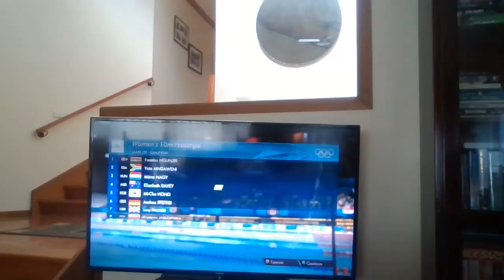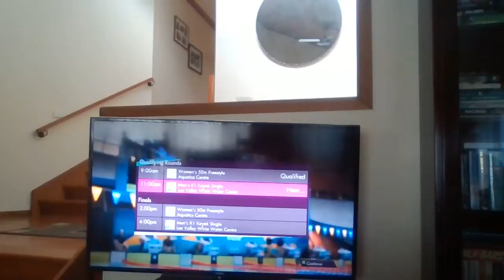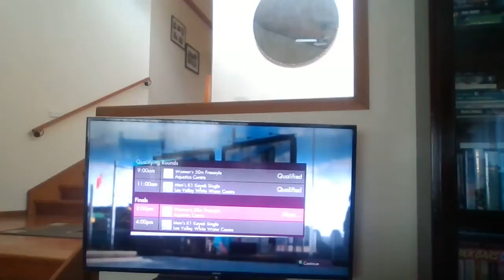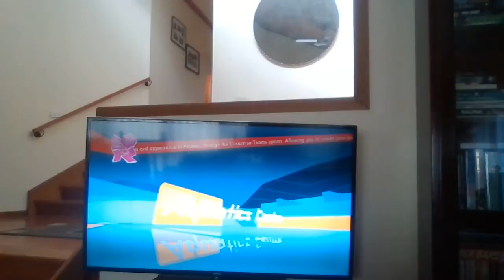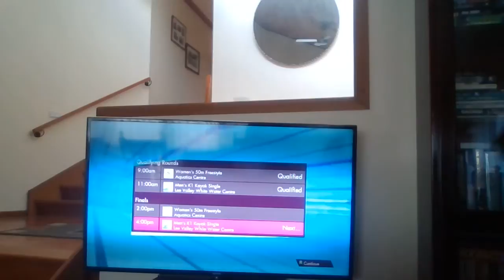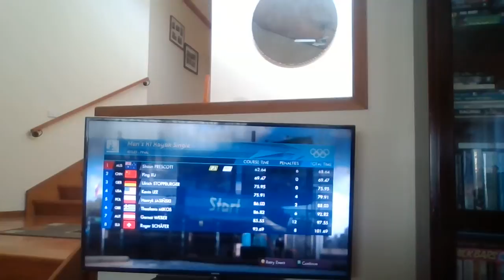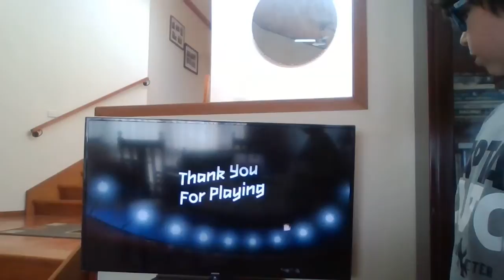Olympics part 5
My videos are fun cooland on xbox 360 hope you like it.

thanks